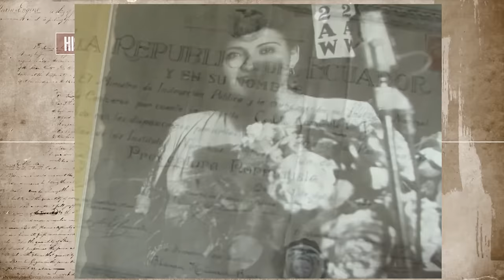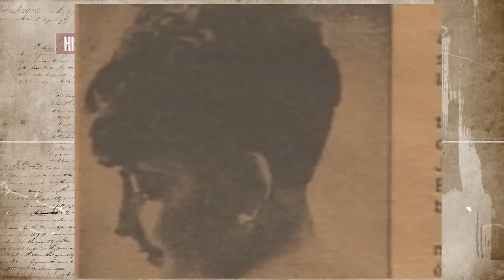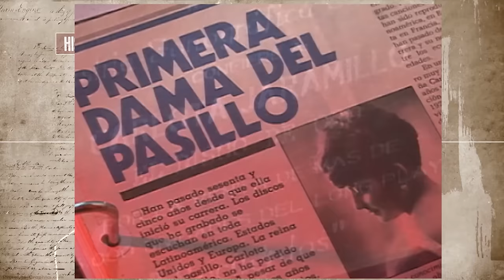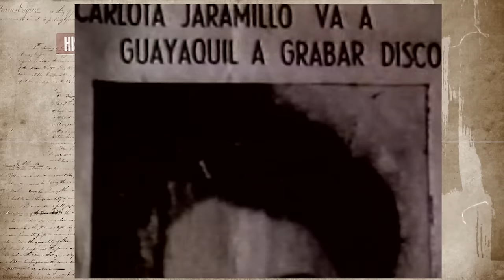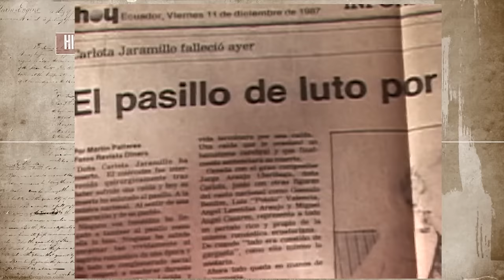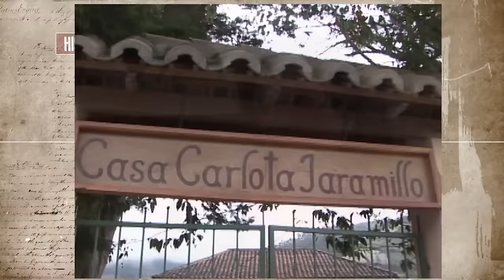🎵 El Último Pasillo de Carlota Jaramillo, la "Alondra Quiteña" (1987) | HISTORIA VIVA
El Ultimo Pasillo de Carlota Jaramillo, la "Alondra quiteña" (1987) | HISTORIA VIVA

Artista ecuatoriana, considerada la mejor interprete del baile popular del pasillo en su país. Es conocida con el sobrenombre de "Alondra quiteña". Nació en Calacalí (Pichincha), en 1904 y murió en 1987. Graduada en magisterio en 1926 por el colegio Manuela Cañizares, desempeñó labores de docente en una pequeña escuela de Ambato, en el Colegio Bolívar de la misma ciudad y en el Veinticuatro de Mayo de Quito. Contrajo matrimonio con el cantautor Jorge Araujo Chiriboga, quien compuso algunas canciones para ella.

Entró oficialmente en el mundo de la canción al participar en 1922, haciendo dúo con su hermana Inés, en el Concurso de Música Nacional organizado con ocasión del Primer Centenario de la Batalla de Pichincha. Su primera grabación fue la canción Honda pena, con letra del ibarreño Guillermo Garzón y música del colombiano Carlos Villafañe. Desde esa fecha siguió cosechando éxitos en muchos escenarios de su país y del extranjero.

Entre sus más preciados galardones se encuentran: la condecoración en el grado de "Gran Caballero", otorgado por el Presidente de la República Galo Plaza Lasso en 1952; el premio de la Sociedad de Artistas y compositores de Pichincha, y el de la Gran Radio de Colombia. Carlota Jaramillo actuó también en el teatro como primera actriz de la compañía Variedades. Algunas de sus famosas interpretaciones fueron Para mí tus recuerdos, Ojeras, Flor de un día, Nunca, Sendas distinta y Lamparilla.

El Ultimo Pasillo de Carlota Jaramillo (1987)

Título: El Ultimo Pasillo de Carlota Jaramillo, la "Alondra quiteña" (1987) | HISTORIA VIVA

Historia viva, periodismo histórico del Ecuador:
carlota jaramillo,
carlota jaramillo pasillo,
pasillo carlota jaramillo,
historia viva

carlota jaramillo,
carlota jaramillo pasillo,
pasillo carlota jaramillo,
carlota jaramillo pasillos,
pasillos de carlota jaramillo,
pasillo ecuatoriano,
pasillos ecuatorianos,
dama de la cancion nacional,
pasillos ecuador,
historia viva,